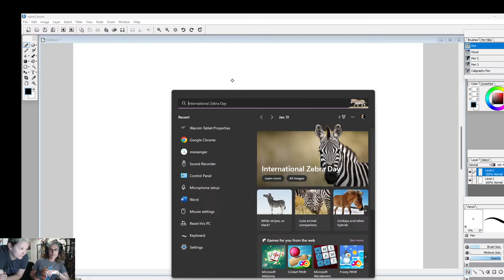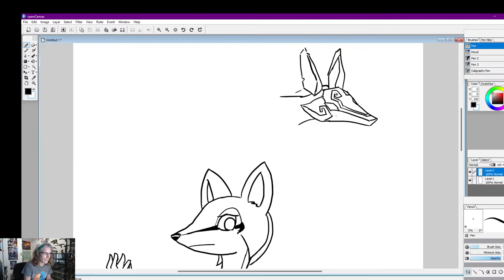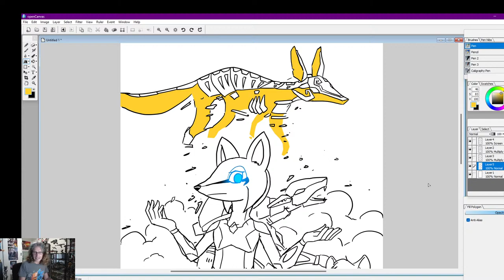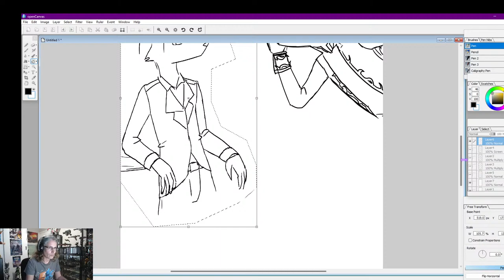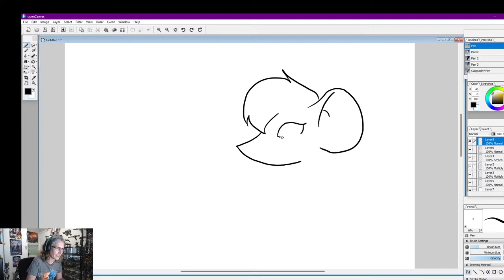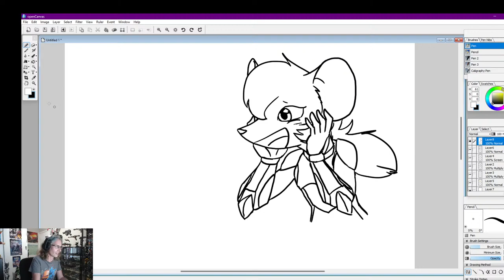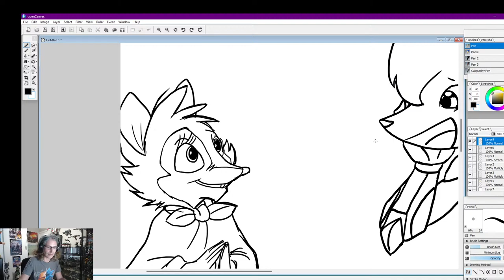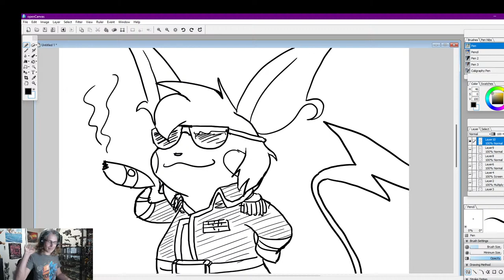Kitfox's Draw and Lore Episode 3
Edit: There is a significant echo at the start of this video, so if you want to avoid major ear damage, skip ahead to 6:20, after which you will receive only moderate ear damage.

Gonna be drawing listener suggestions and answering listener questions again, this time with new knowledge gained from the... questionable first and second ones. NOW WITH NON-KITCHEN LOCATION!
If you'd like to be in chat for the next one, to ask questions and offer drawing suggestions, or to suggest things beforehand, feel free to join me on Patreon for a buck or something.

You can look for my comics by following my links to webtoon, Tapas or Deviantart.

Nobody has read this far. See you all on the flip!